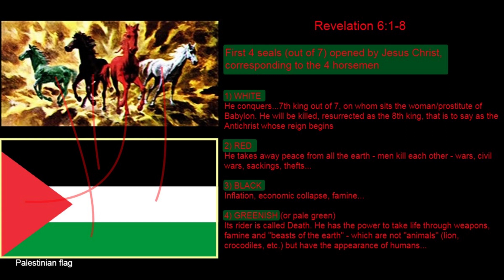Palestinian flag (syrian flag) and the 4 Horsemen ( October 9, 2023)